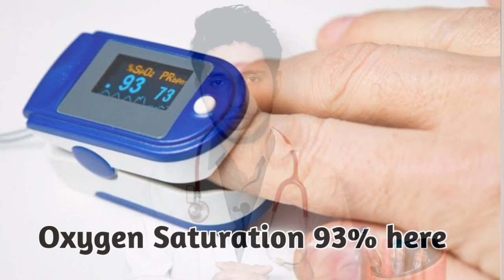করোনায় পালস অক্সিমিটার কেন,কখন কিভাবে ব্যবহার করবেন ।When,why,how to use pulse oxymeter in corona?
ডা.মাহামুদুল ইসলাম চৌধুরী(মামুন)
এমবিবিএস,বিসিএস স্বাস্থ্য